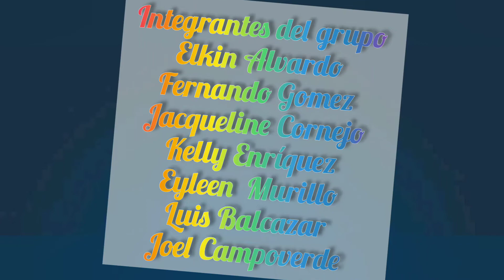N4: Planificación de entrenamiento- etapa 6-12 años